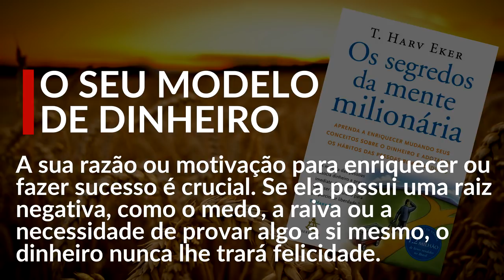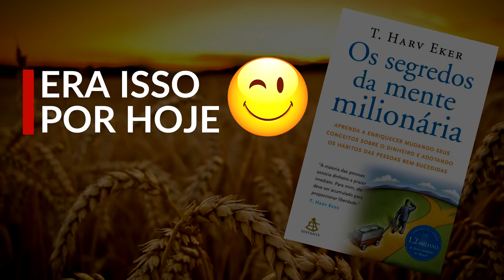Descubra as 17 FORMAS de pensar dos MILIONÁRIOS | Ep. 01 - Os Segredos da Mente Milionária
✅ Veja aqui a forma mais simples e rápida de criar uma Mentalidade Próspera ➜

Qual é a principal diferença entre ricos e pobres? A resposta simples a esta pergunta é "Seu modo de Pensar".

Mas com isso obviamente vem uma nova pergunta: Como os ricos pensam e como posso pensar como eles? Em seu esplêndido livro "Os Segredos da Mente Milionária",  T. Harv Eker explica de forma simples e detalhada 17 formas de pensar que diferenciam ricos e pobres.

Neste primeiro vídeo conversaremos sobre a primeira parte do livro, chamada "Seu modelo de Dinheiro"

Receba Gratuitamente meus CONTEÚDOS EXCLUSIVOS em seu WhatsApp. Para isso basta seguir os passos abaixo:

1 - Salve em seu celular o número (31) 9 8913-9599, com o nome FABRÍCIO VENÂNCIO
2 - Envie uma mensagem para este número com a frase EU QUERO
3 - É só aguardar nossa resposta confirmando (respostas em horário comercial de Segunda a Sexta)

✅ GUIA GRÁTIS: Descubra Como Reprogramar sua Mente (na prática) e melhorar os resultados em qualquer área da sua vida. Pegue o seu aqui ➜